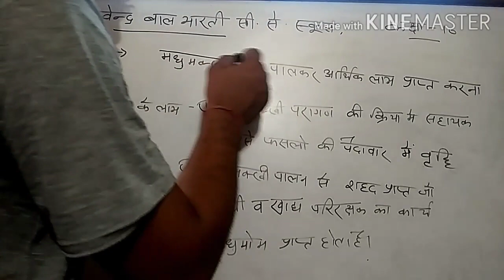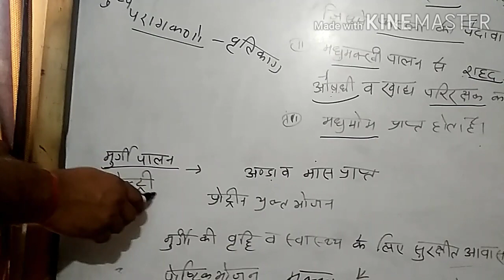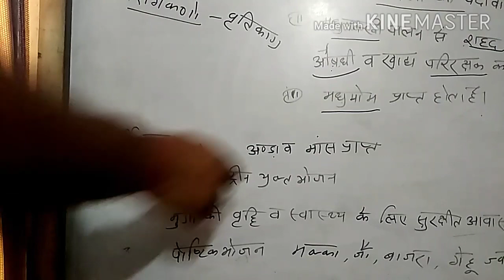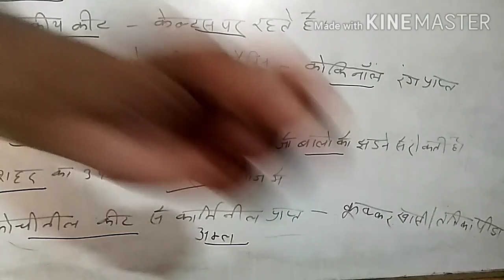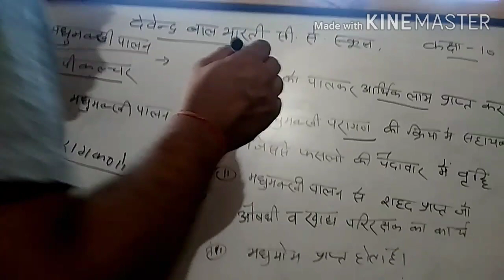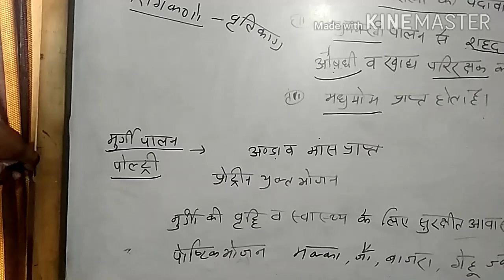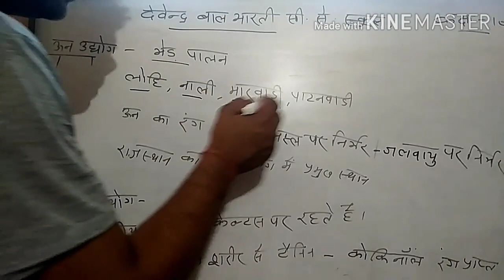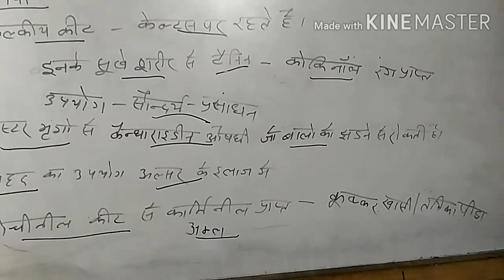Economic importance of plants and animals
Apiculture,wool industry and other importance of animals